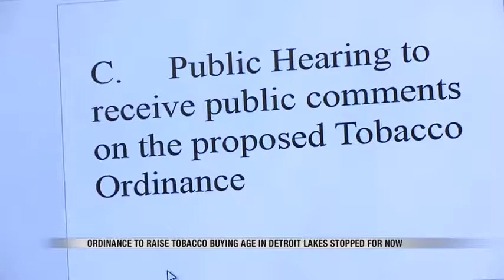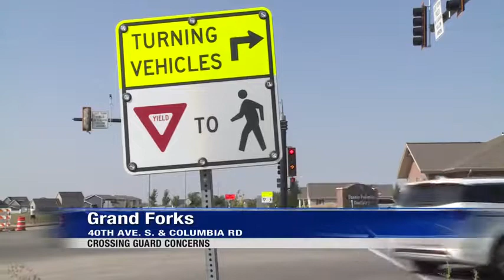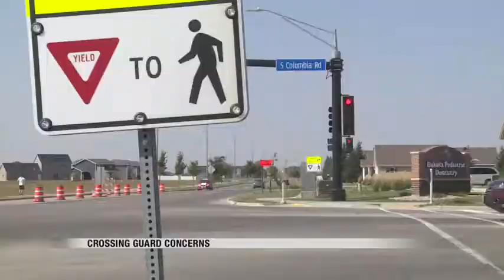News 1000pm September 12th, 2017 Part 1